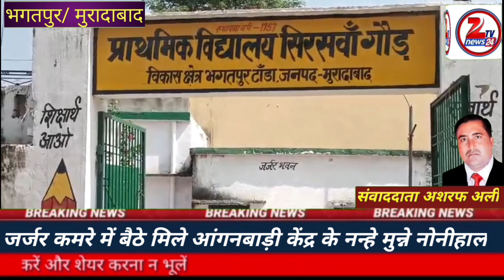MORADABAD#जर्जर कमरे में बैठे मिले आंगनबाड़ी केंद्र के नन्हे मुन्ने नौनिहाल